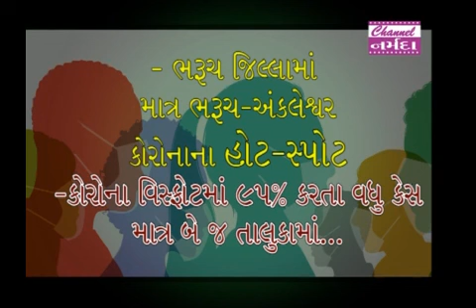narmada samachar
ભરૂચ જિલ્લામાં કોરોના મહામારી માટે માત્ર અને માત્ર બેજ હોટસ્પોટ ભરૂચ અને અંકલેશ્વર...હાલ કોરોના વિસ્ફોટમાં 95% કરતાં વધુ કેસો માત્ર ભરૂચ અને અંકલેશ્વરમાં હોવા છતાં તત્ર દ્વારા અસરકારક પગલા કેમ લેવાતા નથી.